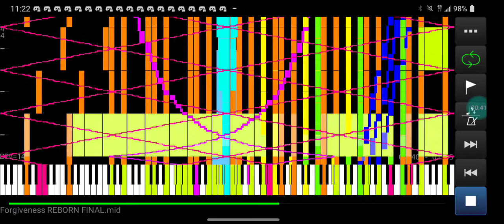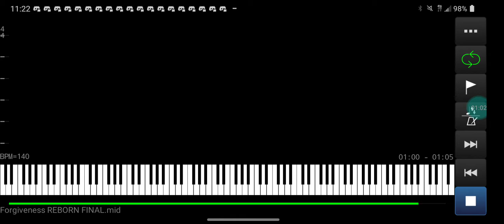[Black MIDI] Forgiveness REBORN (784,900 notes)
Technical Information:

MIDI Player: MIDI Voyager EX
Soundfont: MicrosoftGS
Recording MIDI: ADV Screen Recorder
MIDI Size: 6.05MB